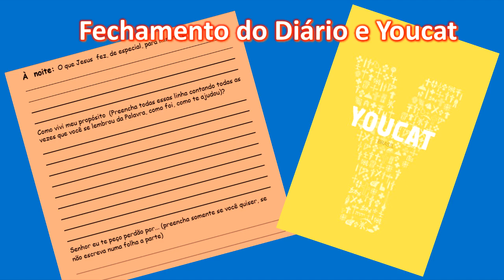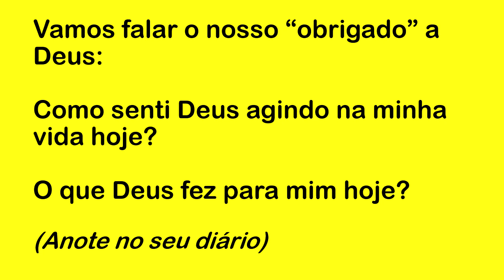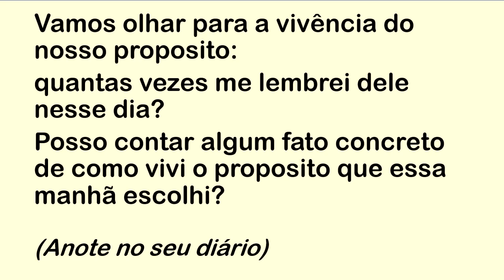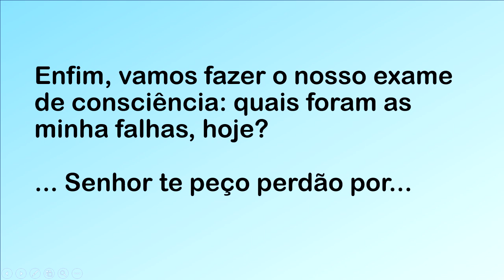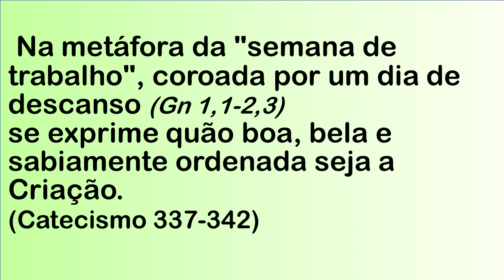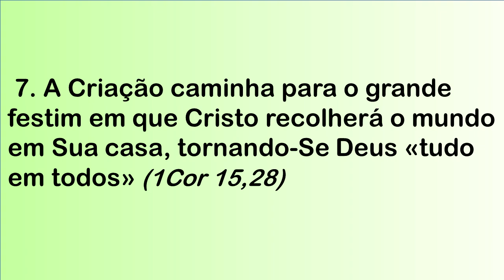DIÁRIO ESPIRITUAL MISSÃO BELÉM (NOITE) 28/12/2020 - YOUCAT 46